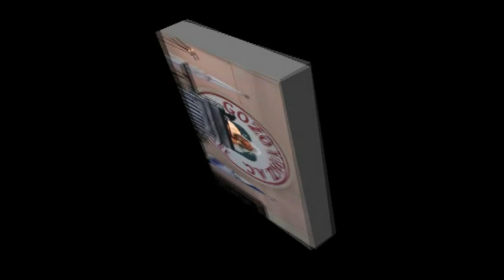Libro de Apocalipsis - Gisgalut (parte 5) por el Roeh Dr. Javier Palacios Celorio